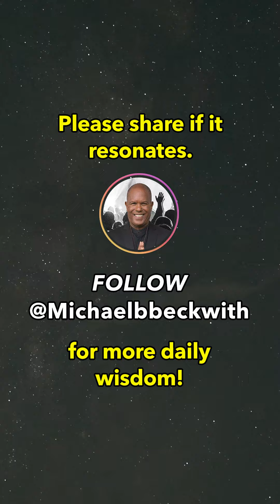Choosing who to be in a relationship with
Choosing who to be in a relationship with is part of your destiny. It's important to be around people who are trying to be their best selves and are part of a tribe that wants to grow and improve. A relationship is not just about two people, but about transformation and being a part of something much bigger. Being together means beautifully sharing and experiencing all that life has to offer with another individual. We can all nurture our relationships to their highest potential.

If this resonated with you, share it with someone who you believe helps you become a better version of yourself!